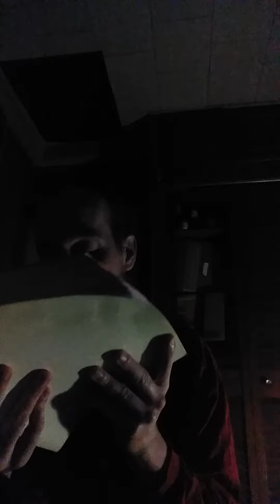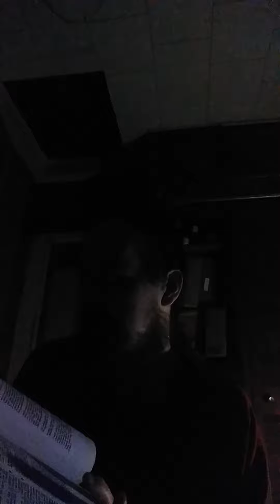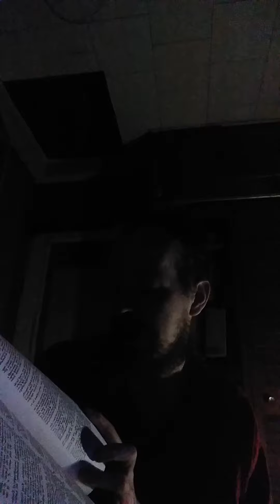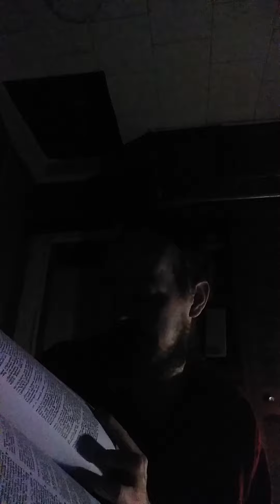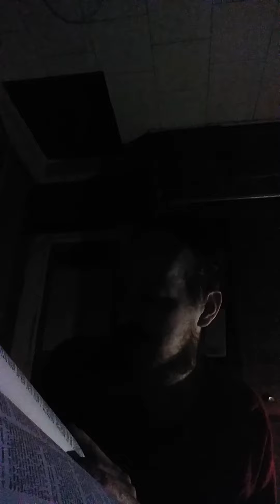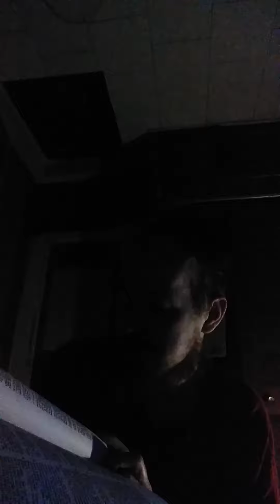A True & Faithful Relation of Dr. John Dee by Meric Casaubon: Sunday June 9th 1583: Like Michael?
This is my presentation of A True & Faithful Relation of What Passed for Many Years Between Dr. John Dee and Some Spirits by Meric Casaubon: Sunday June 9th 1583: A Michael Like Being Speaks.